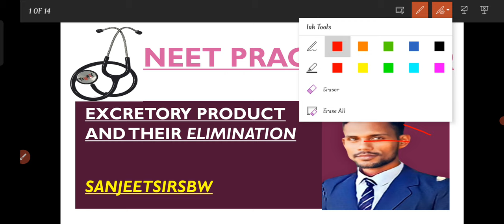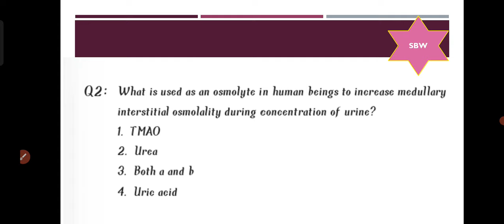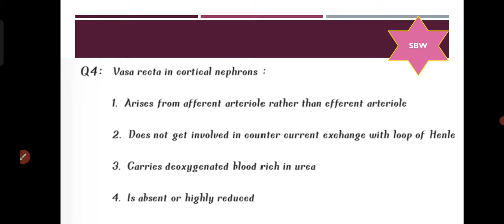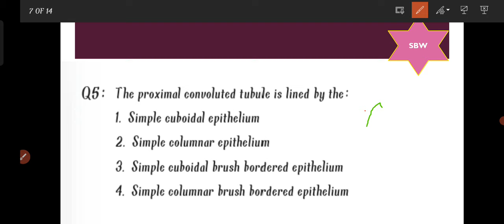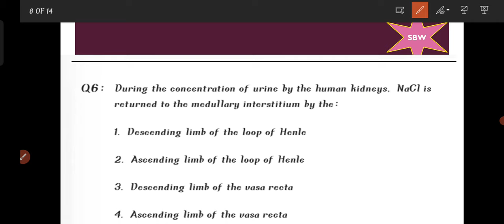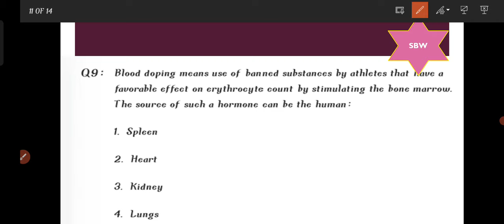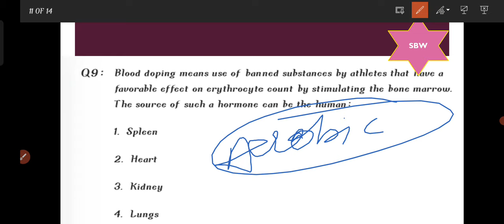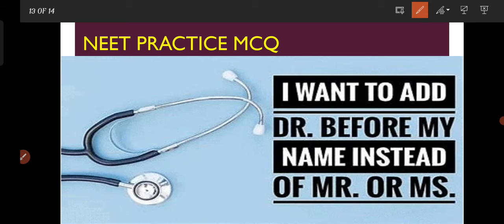NEET_practice_MCQ।mcq_biology_2023।।neet_practice_questions।practice_mcq_biology ।Sanjeetsirsbw।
Guys in this Video we have covered The MCQ of the chapter excretory Product And Their elimination So guys watch it full and enjoy the lecture and must share to your friends
You May Also Like the previous lecture 🩺✅👇
Thanks for being the part of SBW
follow our link on bio for notes
follow our insta handle and channel page for lecture